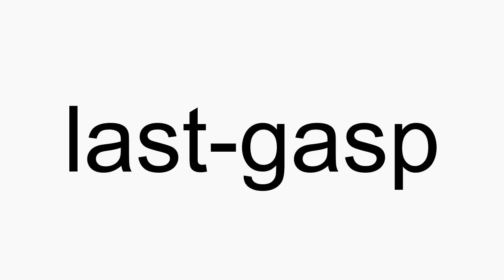How to pronounce last-gasp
last-gasp American English pronunciation. How to pronounce last-gasp correctly. How to say last-gasp in proper American English.